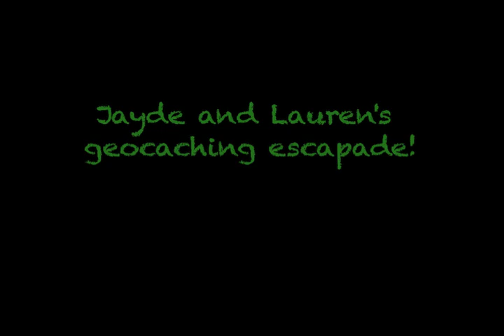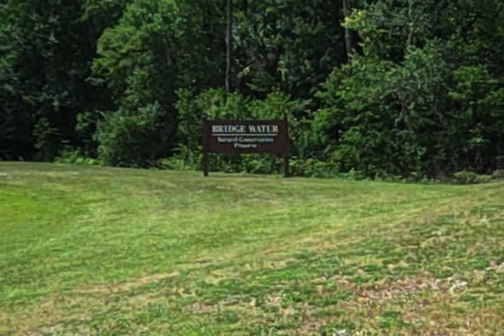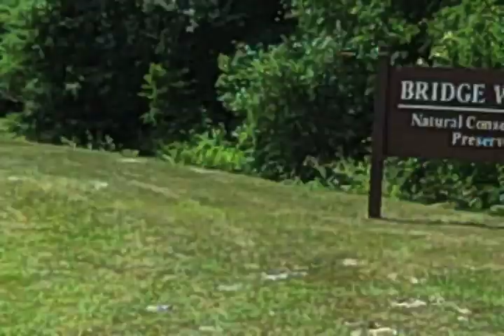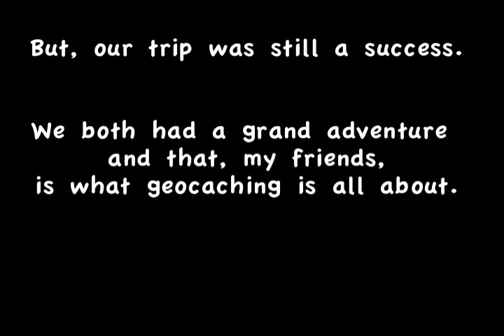Geocaching Adventure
Jayde and I set out to discover what geocaching was all about. Watch our video and learn what not to do.